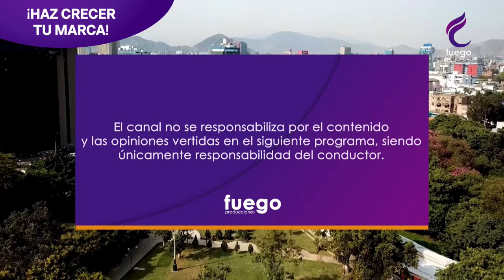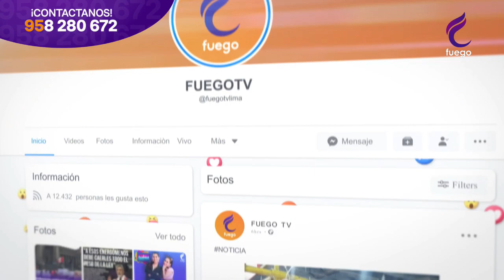HORA LIBRE / 4 DE FEBRERO